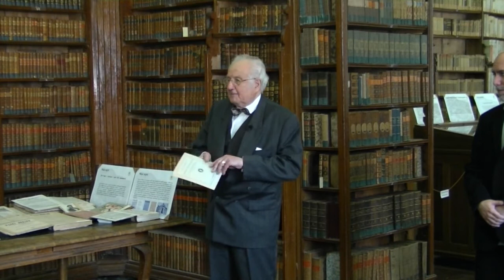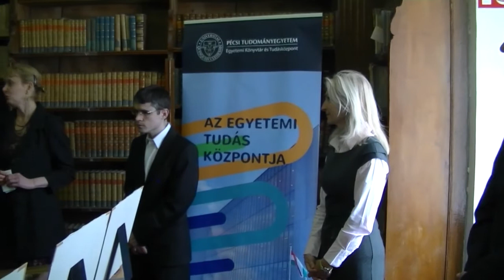Öttorony - A pécsi irodalmi műveltség a kezdetektől a huszadik századig - kiállításmegnyitó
A Pécsi Tudományegyetem Történeti Gyűjtemények Osztálya mint minden tavasszal, idén is új időszaki kiállítást készített elő. A kiállítás ötletét, vezérfonalát ezúttal egy modern könyv adja: Nagy Imre professzor úr 2013-ban megjelent hiánypótló műve, az Öttorony, mely a pécsi irodalmi műveltség történetét tekinti át a kezdetektől egészen a 20. századig.

A választott téma minden évben kötődik valamilyen szinten a könyvtárhoz, hiszen nem titkolt célunk, hogy a gyűjteményeink értékeit ilyen módon is a látogatók elé tárjuk. Az idei kiállítás célja az, hogy a pécsi irodalom történetének mérföldköveit jelentő fontos művekre irányítsuk a figyelmet.

 Az Öttorony bevezetőjében számos kérdés merül fel egy város irodalomtörténetével, illetve megírásának lehetőségeivel kapcsolatban. Mit nevezhetünk pécsi irodalomnak? Mit jelent a város? Hogyan tekintsük a város nem irodalmi szövegeire? Folyamatosság vagy megszakítottság érvényesül a történetben? Regionális nézőpont vagy a magyar kontextus jelenik-e meg hangsúlyosabban?

A mű koncepciójának középpontjába végül az intézmények kultúraközvetítő szerepe került, amelyek Pécs esetében az egyetemet, a könyvtárat, a püspökséget, a sajtót és a színházat jelentik. A pécsi irodalom ugyanis ezekhez az intézményekhez kötődik, ezek alakulása mentén jött létre. „A város szelleme az intézmények testében lakozik”.

Az EK TK könyvtáros és muzeológus munkatársainak együttműködése nyomán megvalósult kiállítás a fizikailag megragadható művek bemutatásával jó alkalmat kínál arra, hogy képet kapjunk ezen intézményeknek a város szellemi életében betöltött szerepéről, ugyanakkor a fenti kérdések újragondolására is lehetőségünk nyílik.

 A kiállítás megnyitására május 30-án, 14.00 órától kerül sor a Klimo Könyvtárban, a Szepesy u. 3. sz. alatt. A kiállítást Dr. Nagy Imre, az MTA doktora, professor emeritus nyitja meg, a vendégeket Szeberényi Gábor, az Egyetemi Könyvtár és Tudásközpont főigazgatója fogja köszönteni.

A kiállítás 2019. május 30. – 2020. március 31. között tekinthető meg.